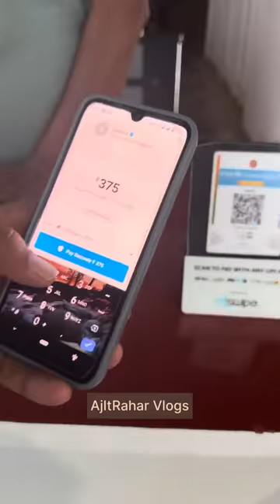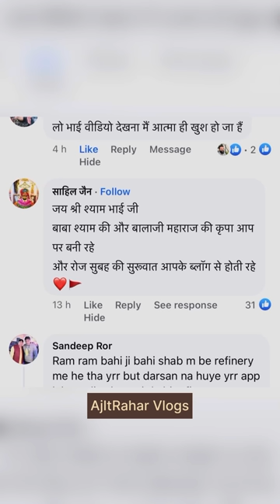अजीत राह्ड व्लॉग्स ll आज गए हम पिकनिक मनाने झील के किनारे साथ में आउटडोर कैंपिंग भी करी ll जीसे आग़े